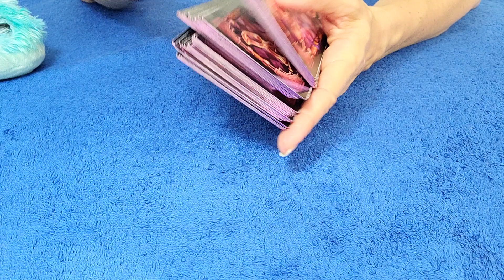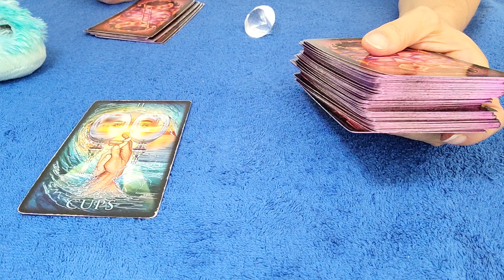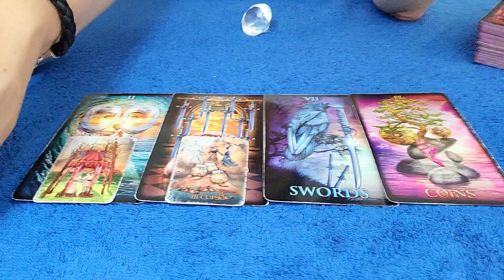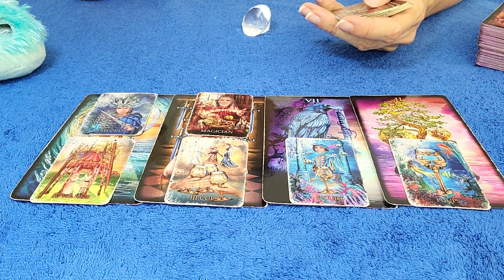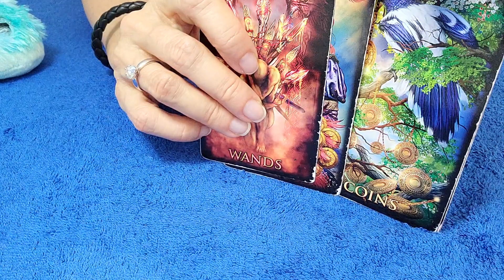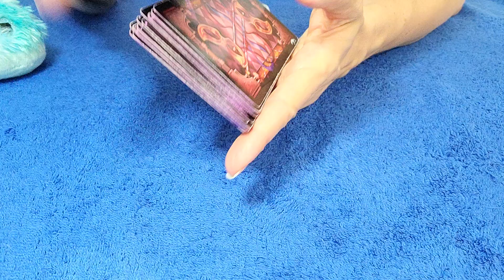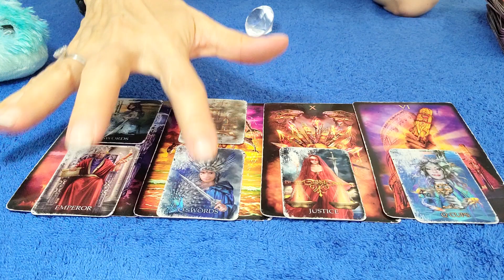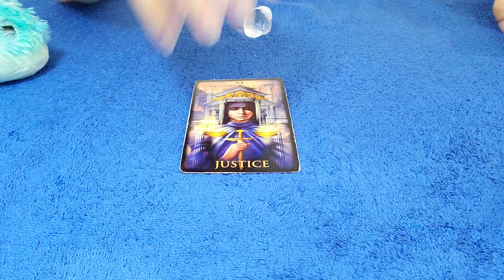CAPRICORN - JULY 2021 THEY'RE MISSING YOU A LOT & WANT TO SNEAK BACK IN! 💕 👀 TAROT READING